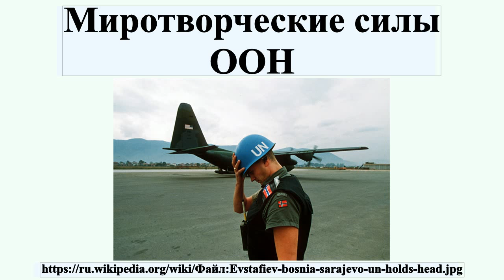Миротворческие силы ООН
Миротво́рческие си́лы ООН — вооружённые контингенты стран — членов ООН, выделенные согласно Уставу ООН в целях предотвращения или ликвидации угрозы миру и безопасности путём совместных принудительных действий , если меры экономического и политического характера окажутся или оказались недостаточными.Решения о создании, составе, использовании и финансировании миротворческих сил ООН принимаются Советом Безопасности ООН.Стратегическое руководство осуществляется Военно-штабным комитетом.В 1988 году миротворческим силам ООН была присуждена Нобелевская премия мира.

Профиль автора: Русский: Фото: Михаил Евстафьев English: Photo: Mikhail Evstafiev